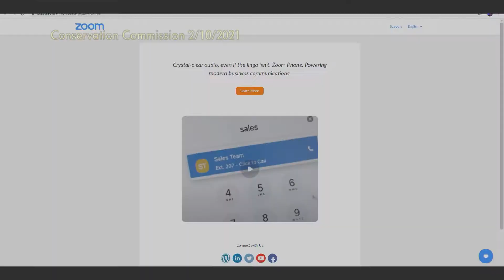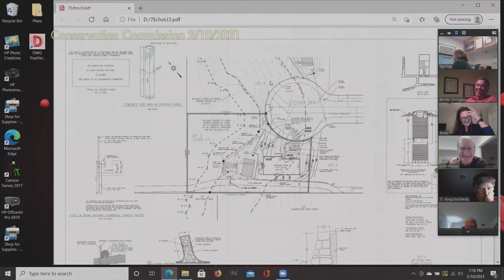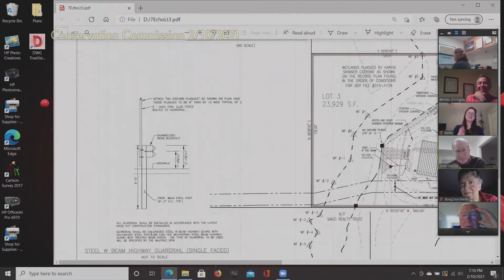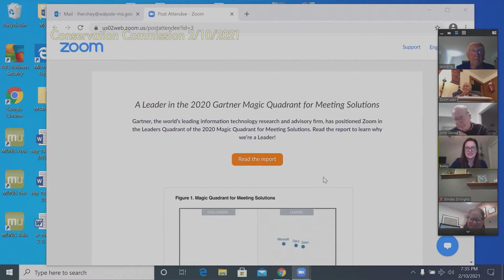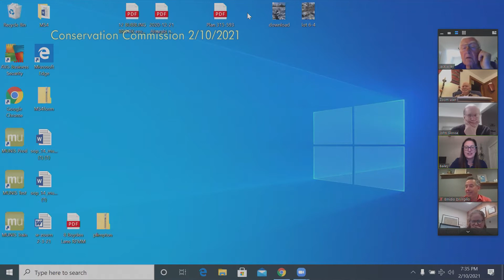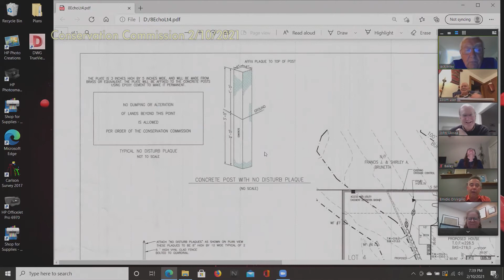Conservation Commission 02-10-2021